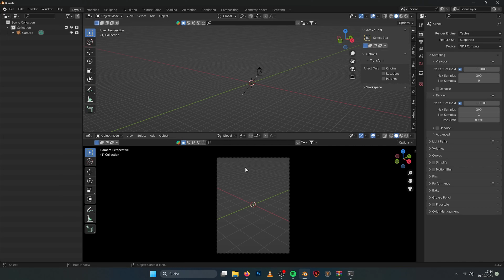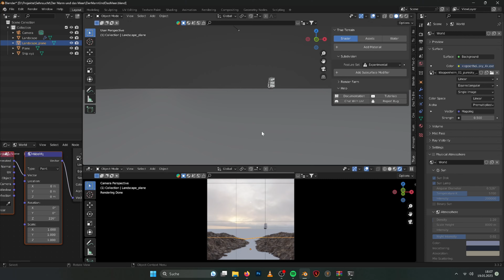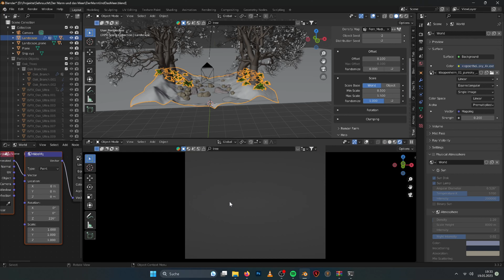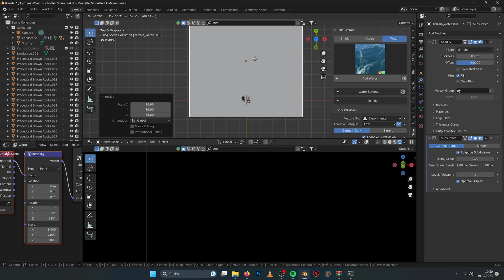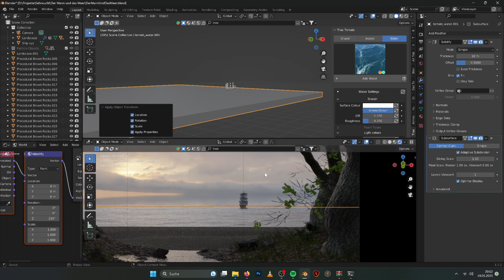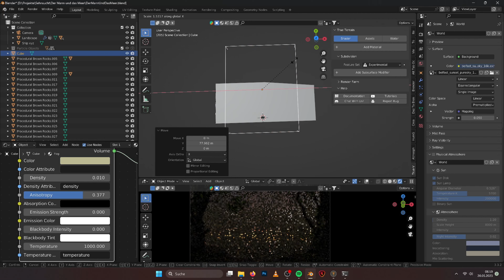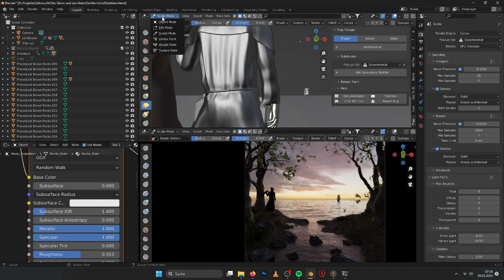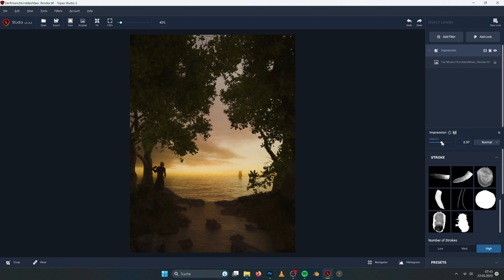3D Fine Art Workflow in Blender | Traditional Painting Style | Timelapse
3D Timelapse of my new Artwork "Der Mönch und das Meer".